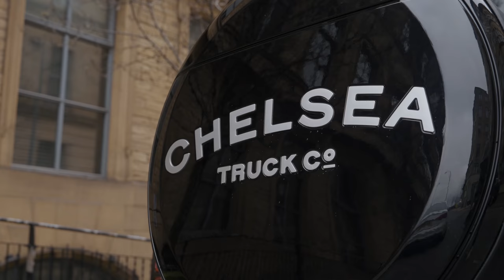The Definition of Toughness: Chelsea Truck Co. Modified Land Rover Defender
We built this seriously mean-looking Land Rover Defender! Featuring loads of the signature styling parts from Chelsea Truck Co, and guess what... it's a seven-seater! You can take the whole family out in this super stylish upgraded SUV.